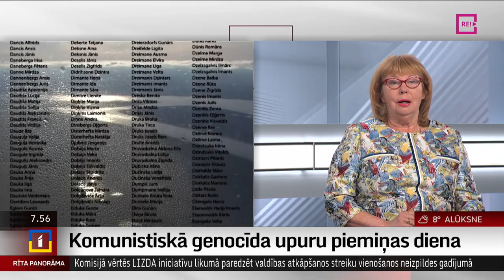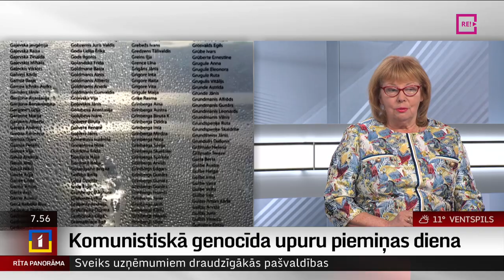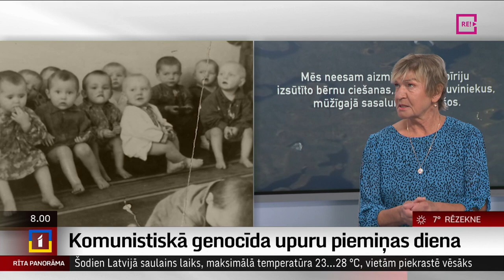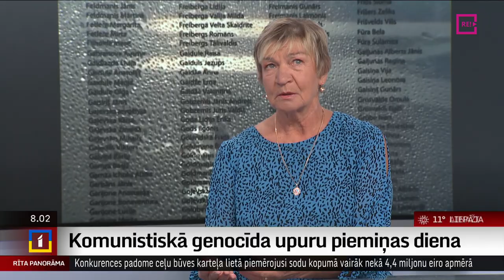Intervija ar režisri Dzinru Geku un izsūtijumā dzimušo Astr'du Salmiņu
Nevainīgi cilvēki – bez apsūdzības un bez tiesas sprieduma, vardarbīgi apcietināti un izsūtīti uz Sibīriju un citiem attāliem Krievijas ziemeļu apgabaliem.
      1941. gada 14. jūnijs ir viena no traģiskākajām dienām Latvijas vēsturē – šodien godinām Komunistiskā genocīda upuru piemiņu.
      Turpmākajās minūtēs mums uz sarunu pievienojas režisore Dzintra Geka un Astrīda Salmiņa – dzimusi izsūtījumā Magadanas apgabalā Susumanā.